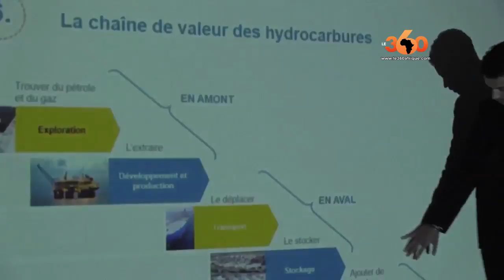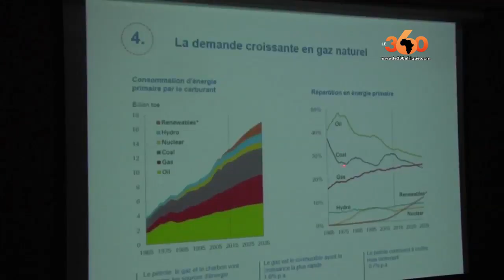Le360.ma • Gaz sénégalo-mauritanien: "il faut investir dans la diversification de l'économie"